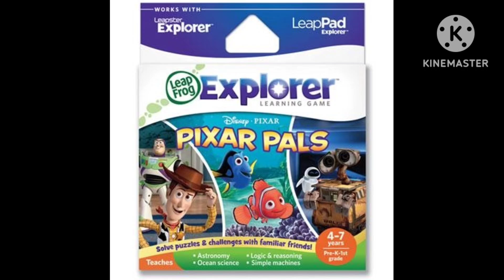Pixar Pals Soundtrack Mic Menu Toy Story